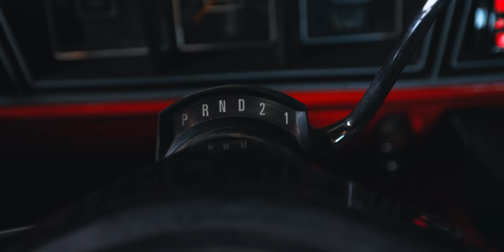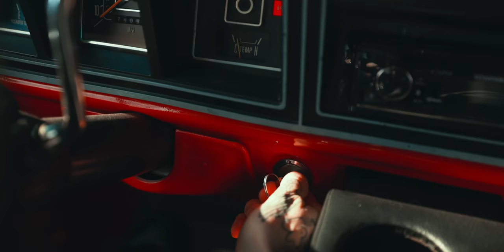My new life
FIRST RIDE OF THE YEAR in the old 77! Hell yesssssss